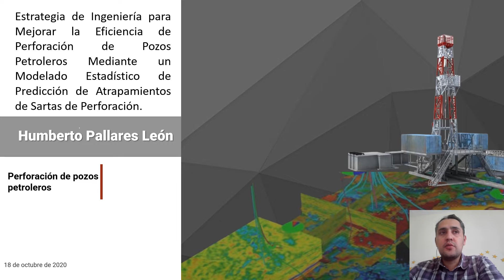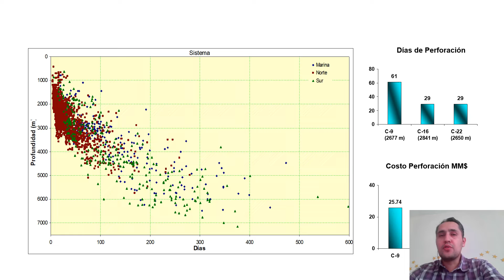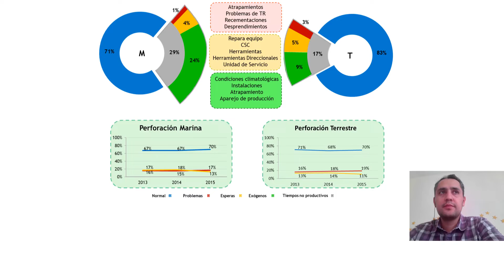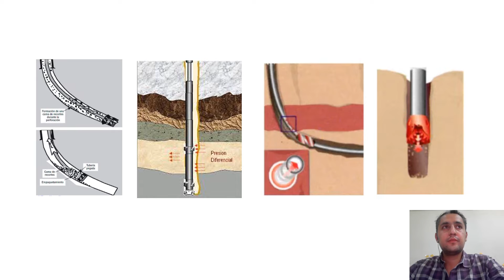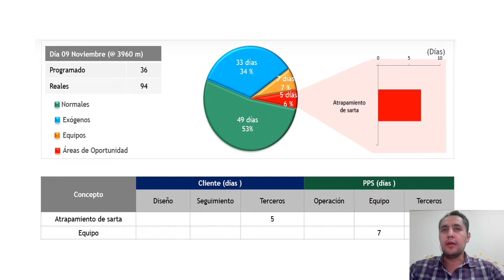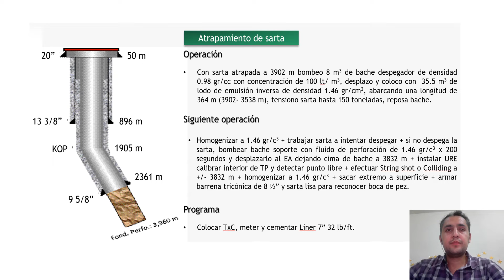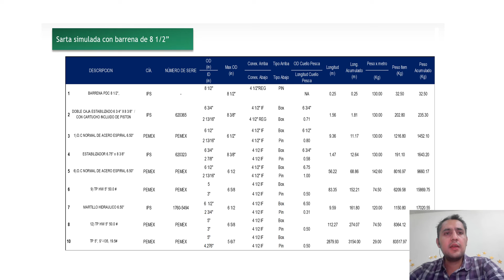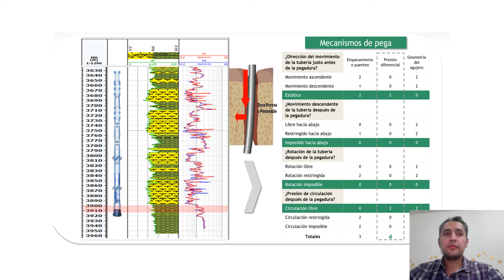Estrategia de Ingeniería para Mejorar la Eficiencia de Perforación de Pozos Petroleros.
Estrategia de Ingeniería para Mejorar la Eficiencia de Perforación de Pozos Petroleros Mediante un Modelado Estadístico de Predicción de Atrapamientos de Sartas de Perforación.